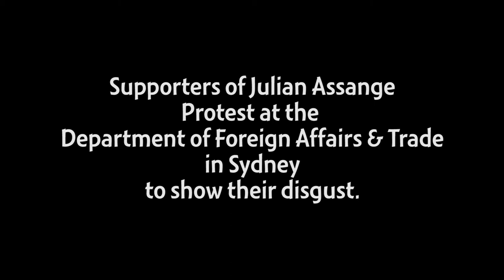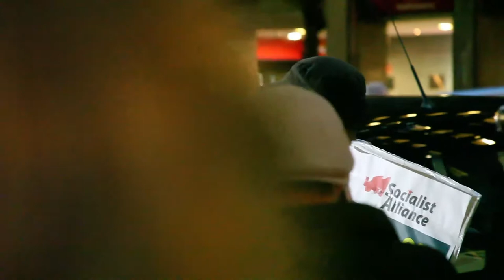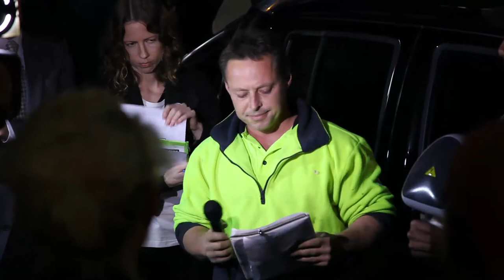Julian Assange & Wikileaks Support Protest at DFAT - Sydney, 31th May 2012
Julian Assange lost his Appeal against the UK Supreme Court on May 30th 2012
This means he could be extradited to Sweden within ten days and from there could be
 immediately flown to the United States under a process called "Temporary Surrender"
to face trumped up charges of espionage and conspiracy. Supporters of Julian Assange
Protest at the Department of Foreign Affairs & Trade in Sydney to show their disgust.